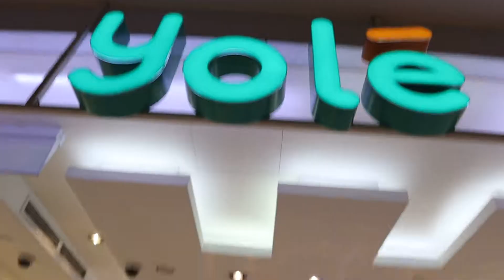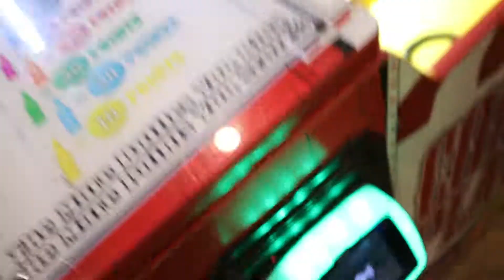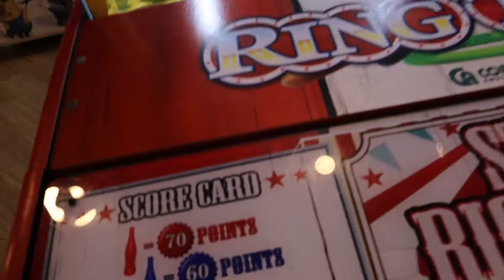my 35th bdae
Its my 35th Birthday and we went out to have Dinner!